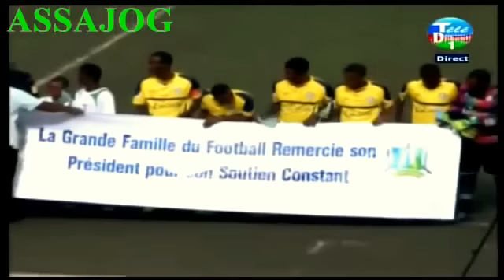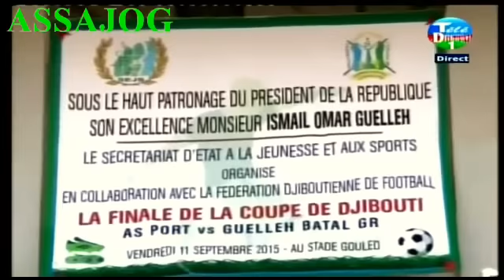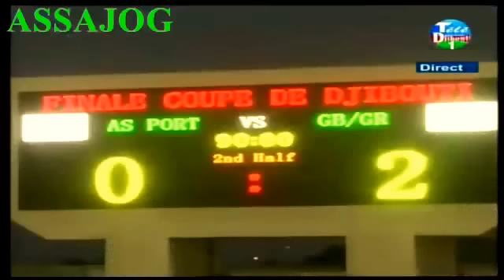Djibouti: La finale de la coupe AS PORT VS GR